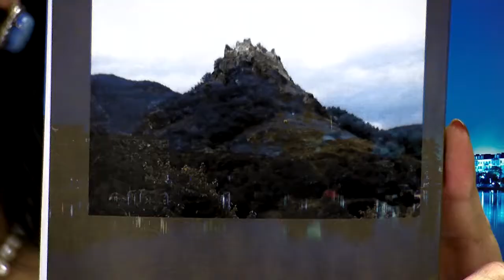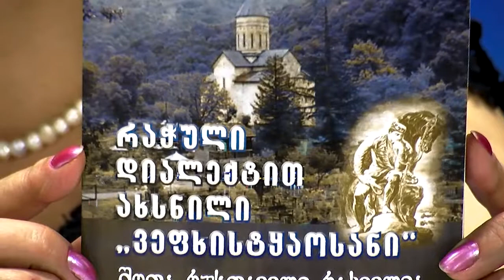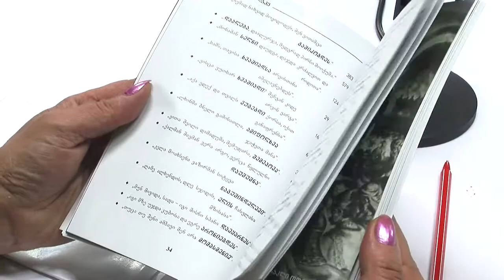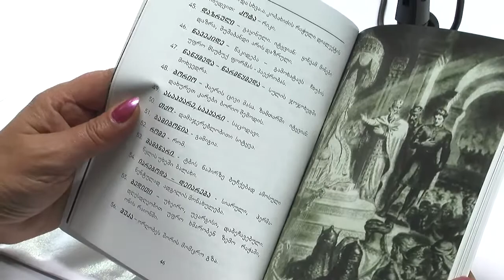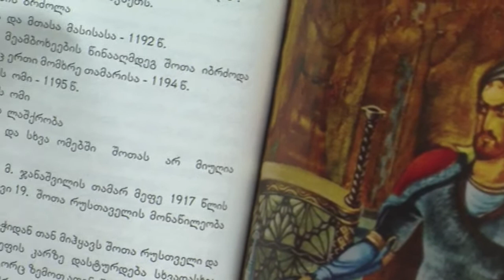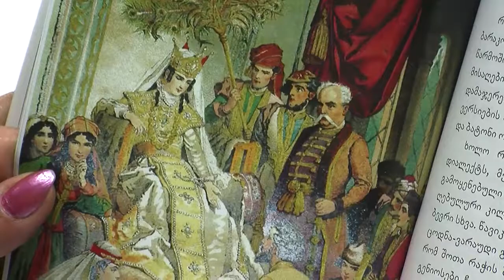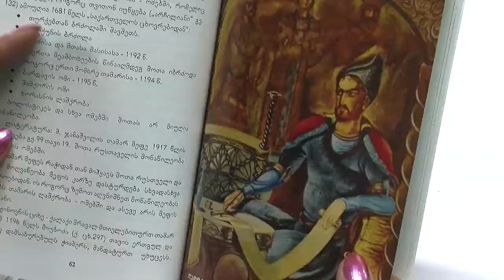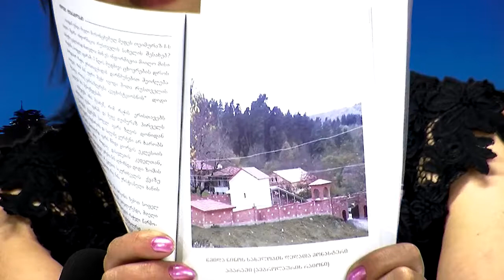TV ERA - შენ ჩემო ბათუმო - ნინო რეხვიაშვილი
ავტორები: გივი სიხარულიძე, იკა სამსონია, სოსო ჩიხლაძე, ამირან ბერაძე